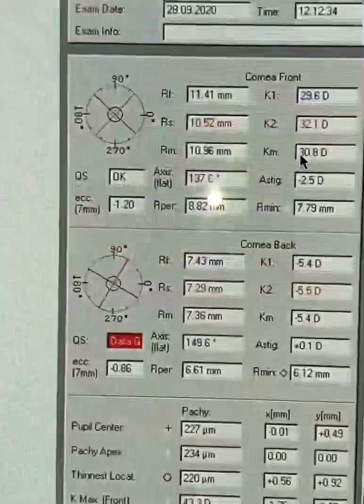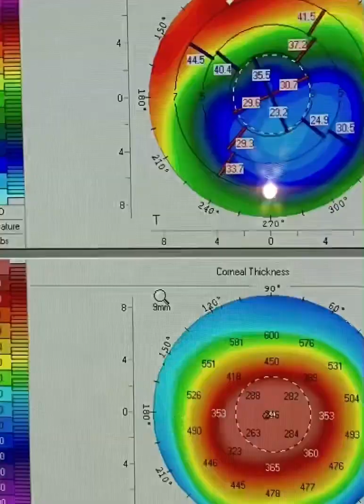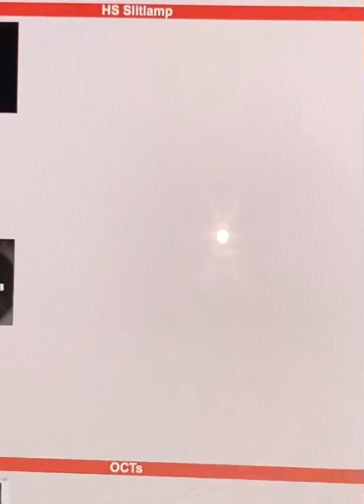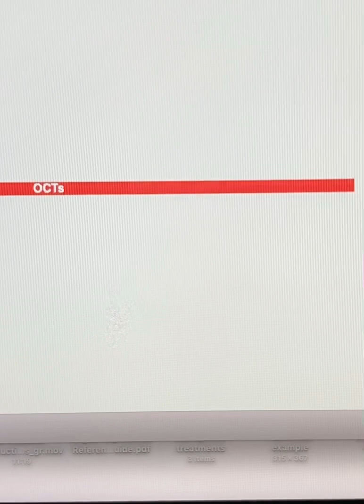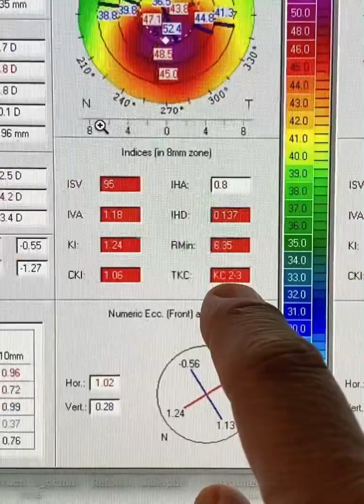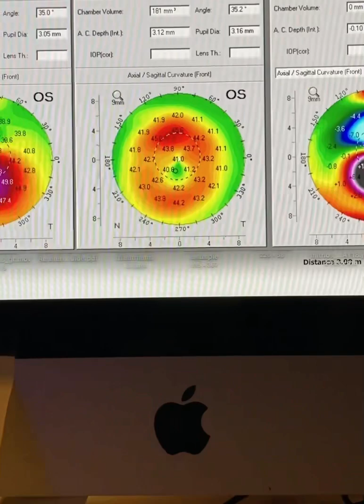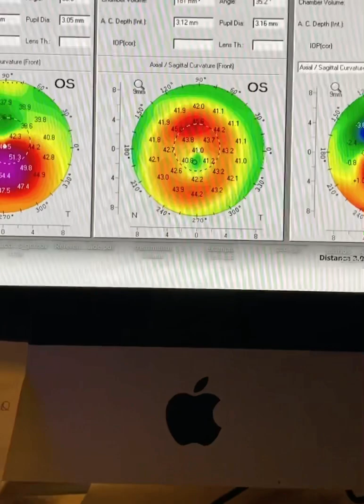AthensProtocol CXL for Keratoconus overcorrection: what to avoid! Kanellopoulos MD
Were using an example of a young lady we evaluated today from Cyprus that was treated several years ago with PRK combined with cross-linking. She was a -7 motor and obviously had keratoconus the numbers show today extreme cornea thinning severe cornea flattening underlining the fact that she was over corrected. We’re discussing the fact that within the Athens protocol-as we have described it-and as it has become a Premier global choice for treating Keratoconus only a part of the refraction is used in a topographic guided PRK combined with higher fluence CXL.  So expect significant synergy between the two and although the PRK may be just a few doctors and we may expect a few doctors correction from the CXL the end result could be 10, 15 even 20 doctors of flattening as we can elegantly see in the second case discussed at 1 week postop in our center in Athens!